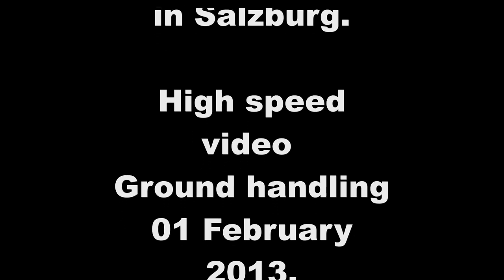Handling team at Hangar 8 . Salzburg 01 February 2013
The North American B-25 Mitchell was an American twin-engined medium bomber manufactured by North American Aviation. It was used by many Allied air forces, in every theater of World War II, as well as many other air forces after the war ended, and saw service across four decades.

The B-25 was named in honor of General Billy Mitchell, a pioneer of U.S. military aviation. By the end of its production, nearly 10,000 B-25s in numerous models had been built. These included a few limited variations, such as the United States Navy's and Marine Corps' PBJ-1 patrol bomber and the United States Army Air Forces' F-10 photo reconnaissance aircraft.
The Douglas DC-6 is a piston-powered airliner and transport aircraft built by the Douglas Aircraft Company from 1946 to 1958. Originally intended as a military transport near the end of World War II, it was reworked after the war to compete with the Lockheed Constellation in the long-range commercial transport market. More than 700 were built and many still fly today in cargo, military and wildfire control roles.
The DC-6 was known as the C-118 Liftmaster in United States Air Force service and as the R6D in United States Navy service prior to 1962, after which all U.S. Navy variants were also designated as the C-118.
By the late 1990s there was no longer enough space for the rapidly expanding Flying Bulls fleet, originally based at Innsbruck Airport. This sowed the seed of a plan to erect a hangar at Salzburg Airport. The time had also arrived when the heretofore loose association of pilots and mechanics needed to be brought under a common roof, which led to the "Flying Bulls" being founded in 1999. Since then the Flying Bulls' technically and visually perfect aircraft have become popular participants at air shows and an attraction at any type of aviation event.

The globally admired and unique collection includes rarities such as the Lockheed P-38 Lightning, a North American B-25J Mitchell, a Chance Vought F4U-4 "Corsair" and a DC-6. The helicopter fleet is no less impressive: the Flying Bulls' ranks include two BO 105s, the world's only civil helicopter licensed for aerobatics, plus helicopters such as the Bell Cobra, which can claim a glamorous past.